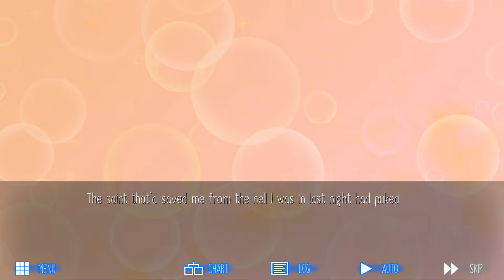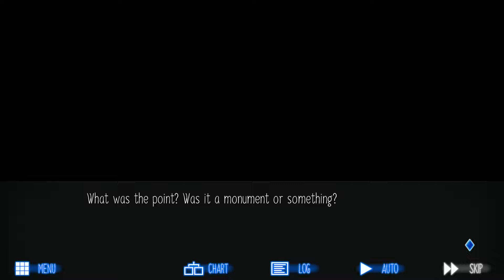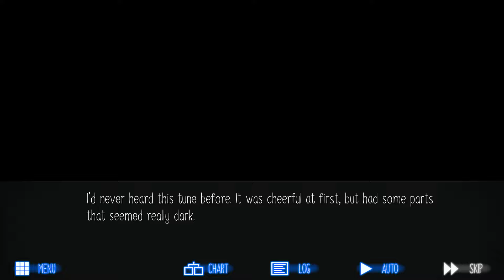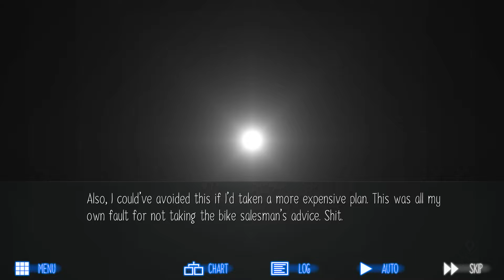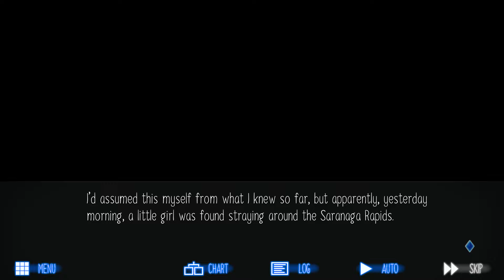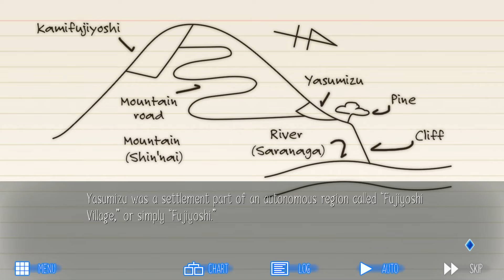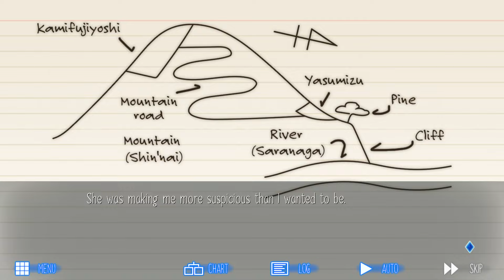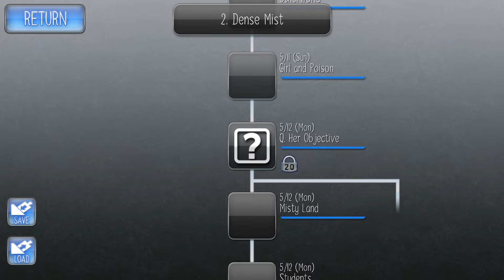Raging Loop. Серия 2. Знакомство с местными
ПОМОЧЬ ФИНАНСОВО
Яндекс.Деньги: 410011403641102